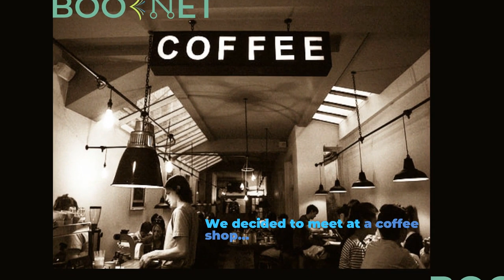BookNet Concept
Booknet - Your book is our command

Ever wondered where you can find all those books your lecturer was listing out in class? Or
have you wondered what you can do with all those books you've invested in, but do not use now?
Have you ever thuoght to yourself, "I wish someone had this book so I could just borrow it
without having to spend too much"? Fret not because Booknet is the solution!

Share your book to someone who will care for it just the way you do. Not satisfied with the
maintenance? Give the borrower/lender a rating, letting them know!

Book clubs, libraries, study groups - all on a single screen. Search from a wide range of categories
- from art to business to travel - or request for a category that you did not find.

Join groups of your interest, or even make one with your own policies! Be a lender, borrower or
even an admin depending on your requirements.

Test your work prior to publishing with an elite set of users, self-publish your books here, or
even find out which books from your publishing house were on demand and when with the in-built
analytics tool.

With book protection, ownership rights and customizable policies for groups, Booknet is a one
time solution for all your book wishes!